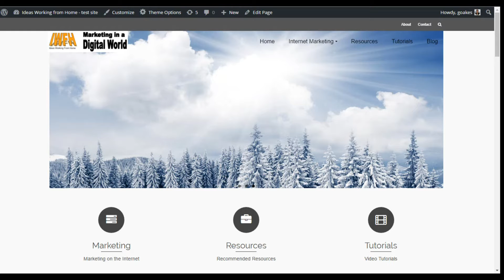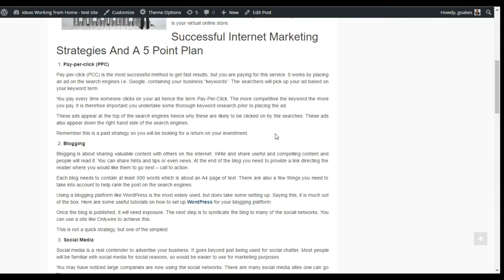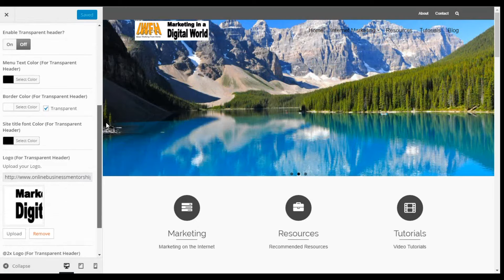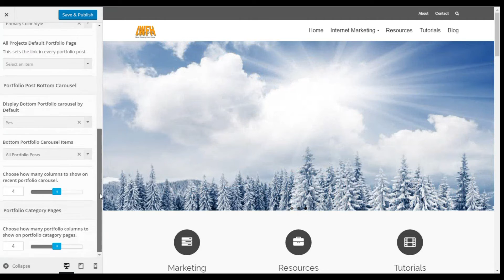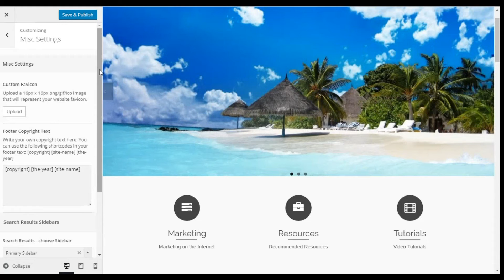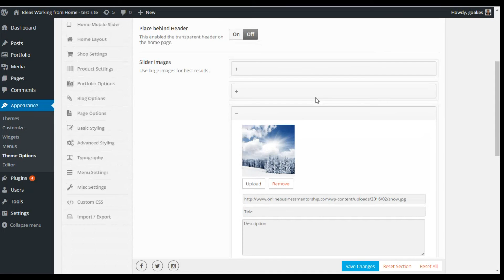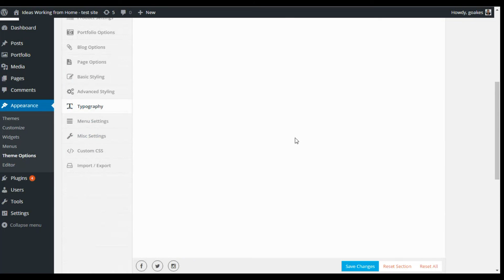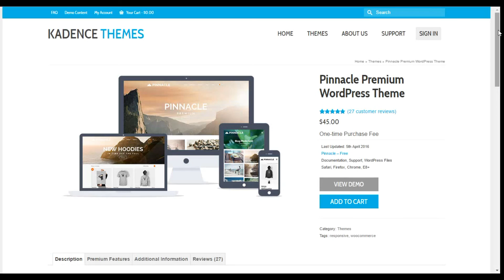Wordpress Theme Pinnacle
Overview of the Wordpress Pinnacle Theme - Free version.